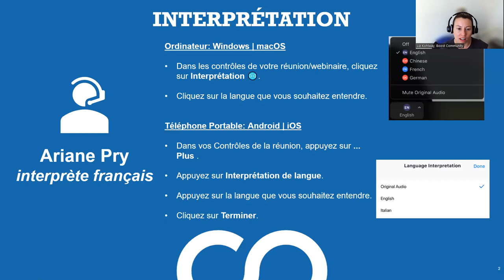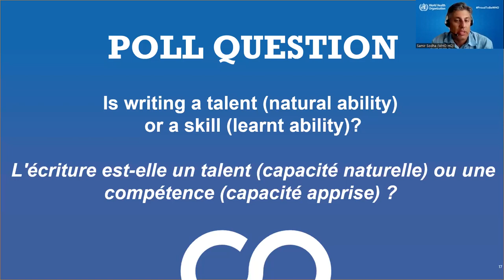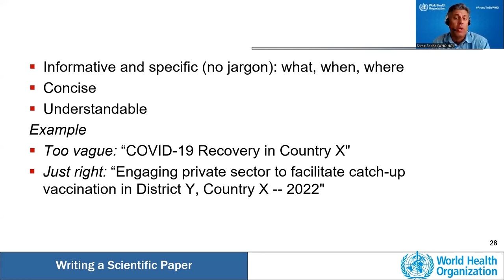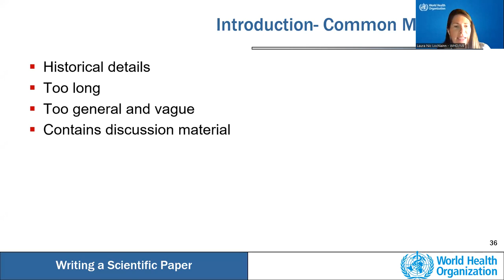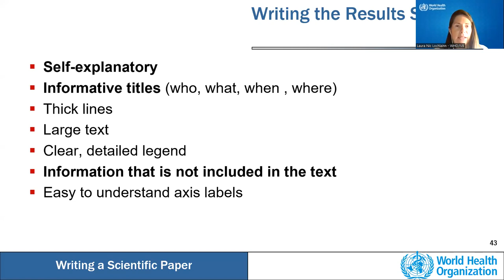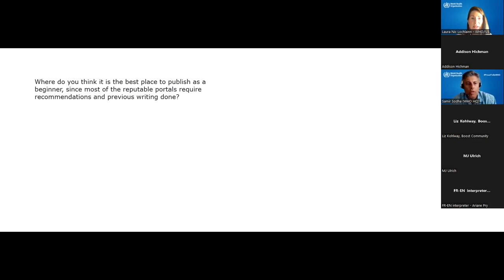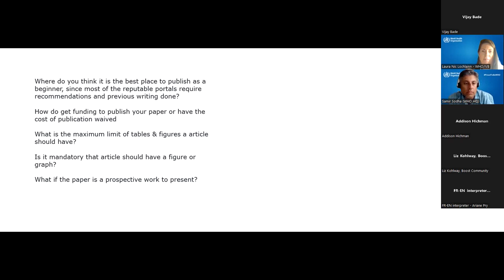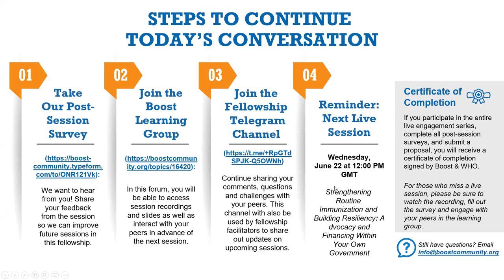Part 6: COVID-19 Recovery for Immunization Programs Fellowship (Francais)